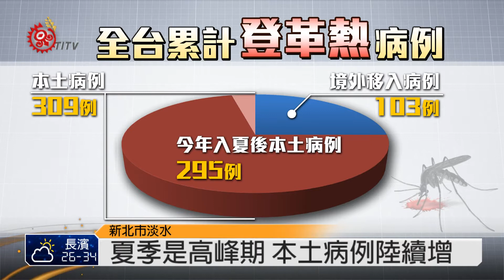登革熱北部首例 淡水29歲女性確診 2014-08-01 TITV 原視新聞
夏天蚊子特別多，叮咬後紅腫沒有大礙，但是遇到登革熱可就要小心了，新北市淡水在上週出現入夏首例本土登革熱病例，是一名29歲女性， 7月19日出現發燒症狀，7月23日就醫後檢驗確認感染本土登革熱。

根據疾管署資料指出，截至7月28日，全台累計共412例登革熱病例，包括境外移入病例103例及本土病例309例，其中今年入夏後本土病例為295例。疫情還會陸續出現。

疾管署表示疫情主要發生南臺灣地區，分別在嘉義縣、台南市、高雄市及屏東市。雖然北部地區目前只有傳出淡水一個案例，但是住在淡水的民眾，還是不敢掉以輕心，隨時注意周遭環境。

預防登革熱從周遭環境做起，避免登革熱孳生源就必須落實經常巡視居家室內、外可能積水的容器。將積水倒掉，不會用到的容器要倒放，容器也要定期每週清洗一次，輕洗時要記得刷內壁。平日到市場或公園等戶外環境，最好穿淡色長袖衣物，並在皮膚裸露處塗抹防蚊液來預防登革熱。